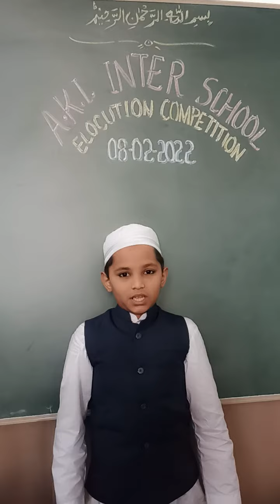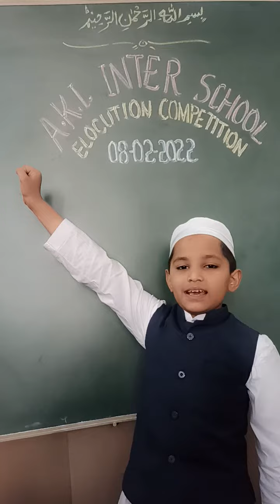Speech by Abdur Rehman Khan std 4th won 2nd prize.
AKI URDU SCHOOL INTER ELUCATION COMPETITION